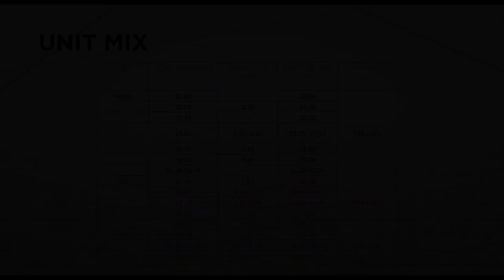Ascentia is the place to experience a higher quality of living in MNL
Condominium/Apartment Type: Residential Condominium
Number of Bedrooms: 3
Number of Bathrooms: 1
Unit Size in sqm: 23.65 sqm.